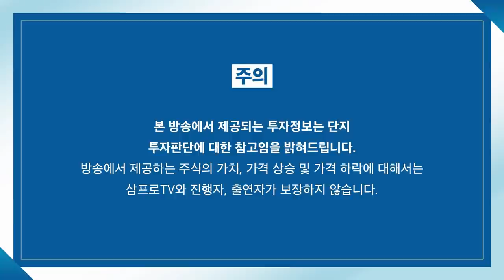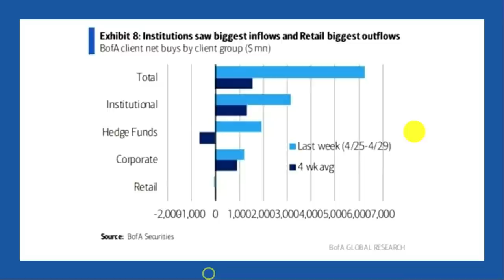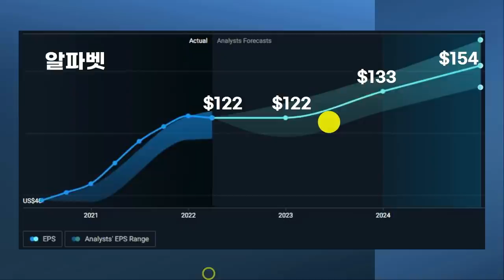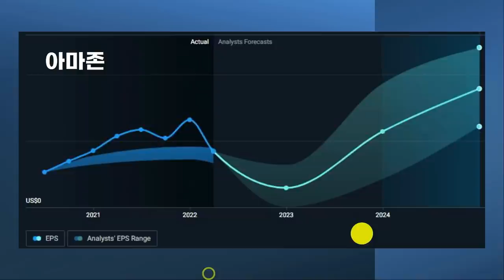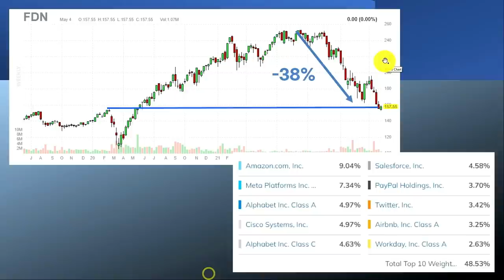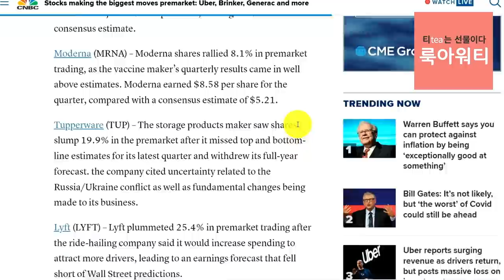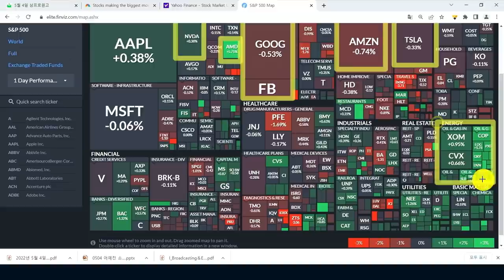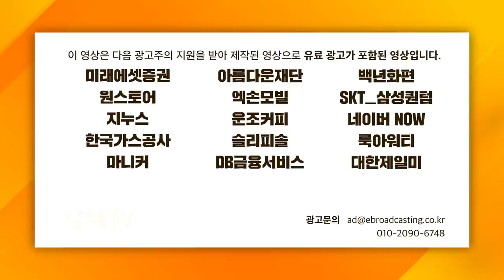[글로벌 개장시황] 금리인상 앞둔 지금.. 수급별 매매동향은? f.미국주식에미치다 장우석 부사장